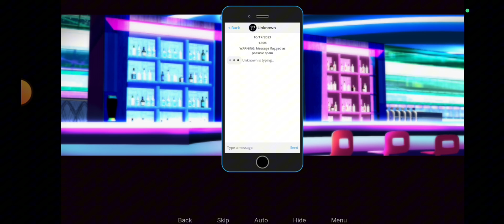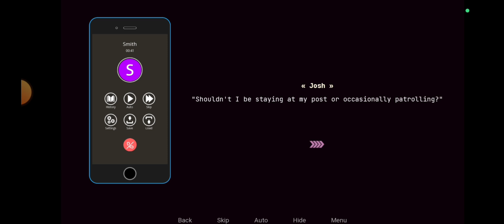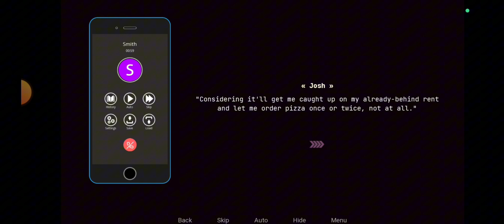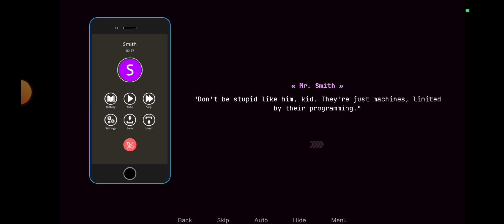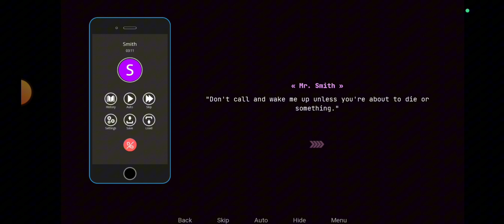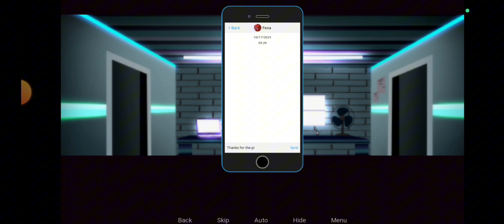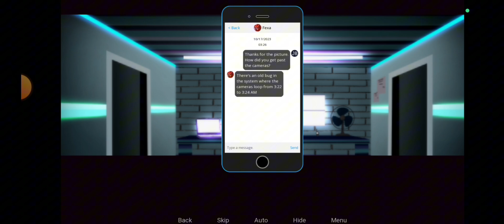Classic Sonic plays A Fortnight At Frenni Fazclaires... [Part 1]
Don't even ask... And you ain't getting a link fir the game you weirdo... Go find it on its.io yourself...